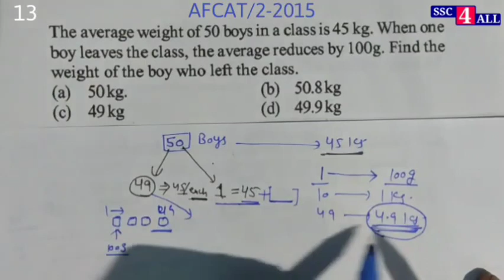The average weight of 50 boys in a class is 45 kg. When one boy leaves the class, the average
Q:-) The average weight of 50 boys in a class is 45 kg. When one boy leaves the class, the average reduces by 100g. Find the weight of the boy who left the class.